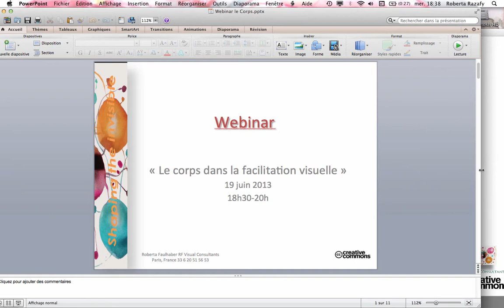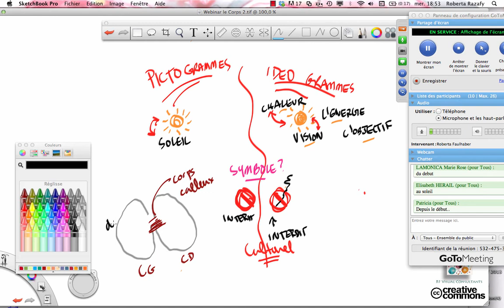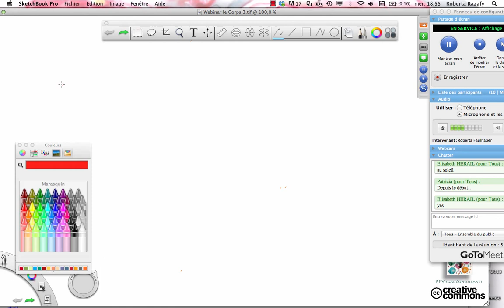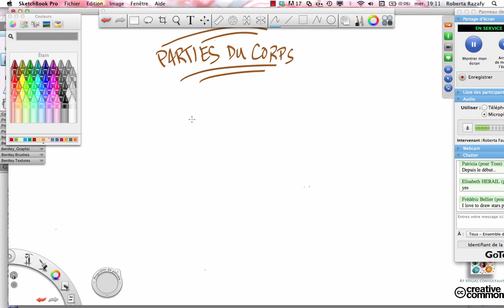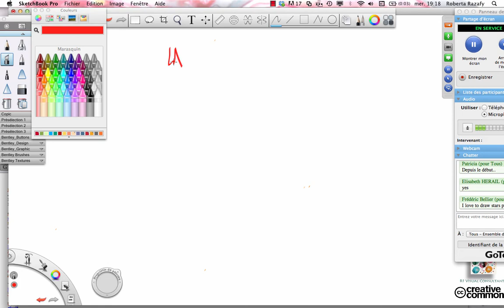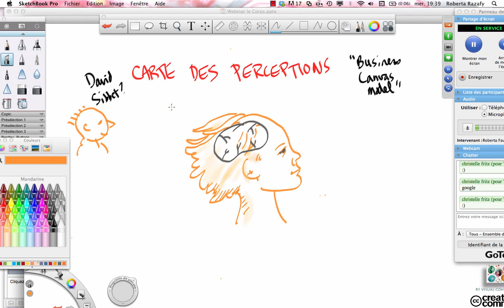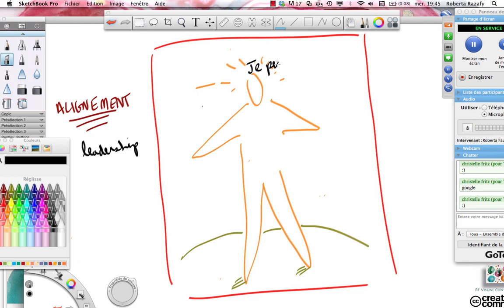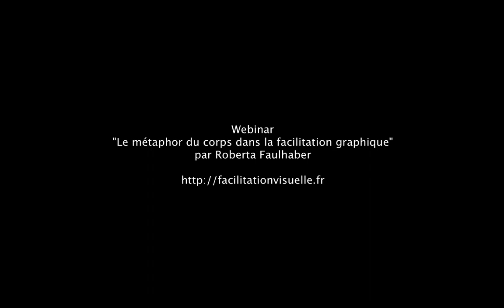Webinar : "La métaphore du corps dans la facilitation visuelle"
Webinar de Roberta Faulhaber - explorer l'utilisation du corps humains dans la facilitation graphique en dessinant des picto- et des ideo-grammes du corps.  Mettre l'humain au centre de vos templates -- exemples (carte des perceptions, l'alignement...).